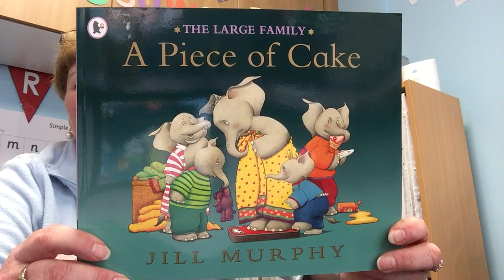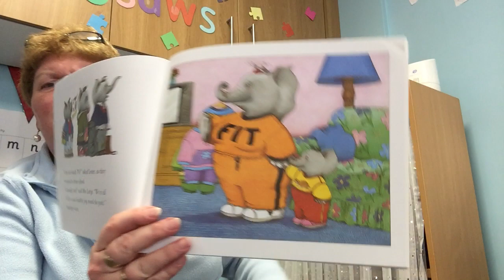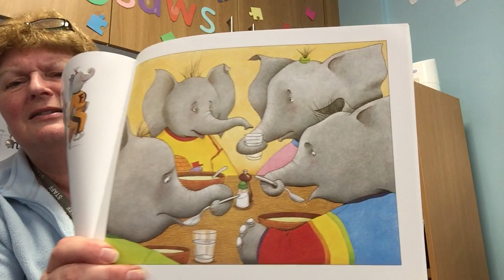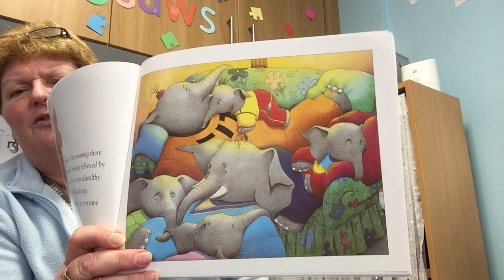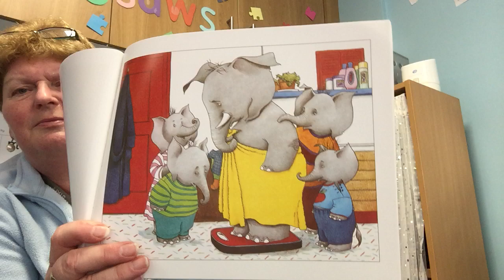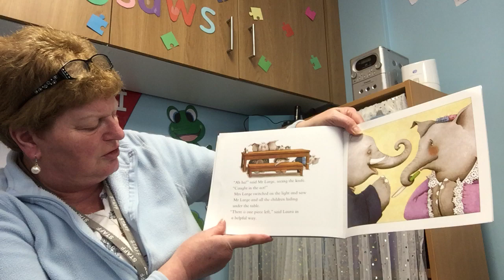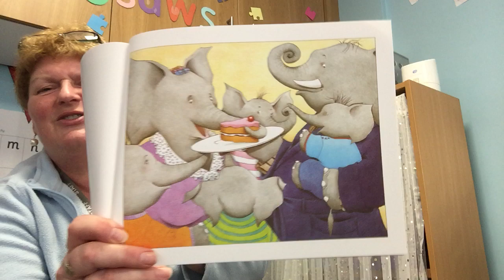The Large Family, A Piece of Cake by Jill Murphy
Mrs Large decides her family needs to shape up. But for hungry elephants, getting fit is no piece of cake!